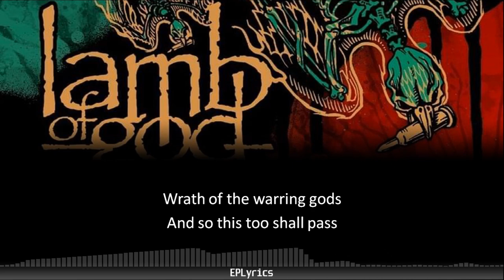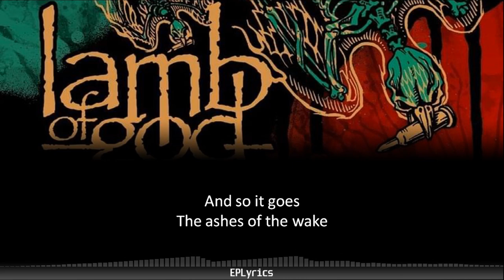Lamb Of God - Hourglass (Lyrics)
"Hourglass" is a song by American heavy metal band Lamb Of God, released in 2004 as the second track from their fourth studio album Ashes of the Wake.